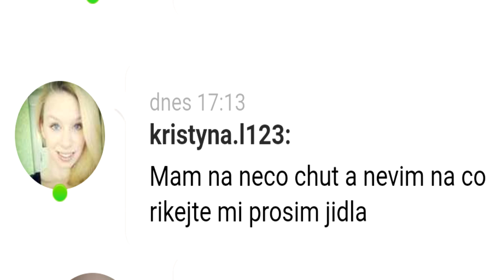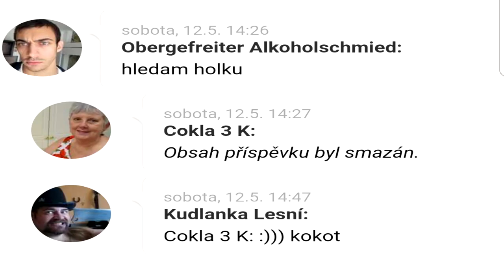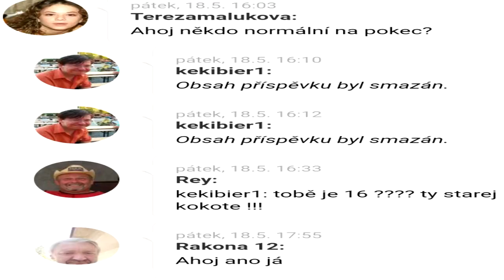LIDÉ.CZ 😖 NEJTEMNĚJŠÍ MÍSTO ČESKÉHO INTERNETU! | Cantzer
✊🏿 Naskle!